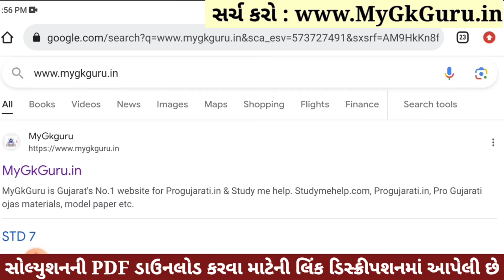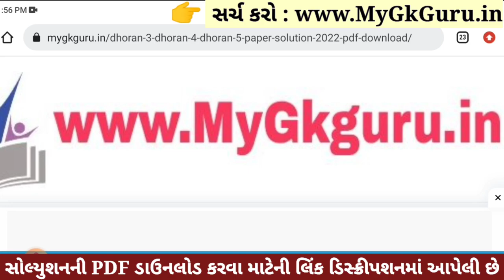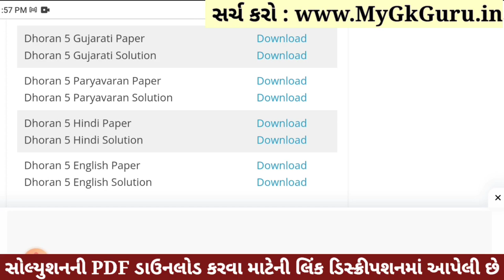Dhoran 5 Hindi Paper Solution 2023 STD 5, Std 5 Hindi Paper Solution 2023 40 Marks, 30 October 2023